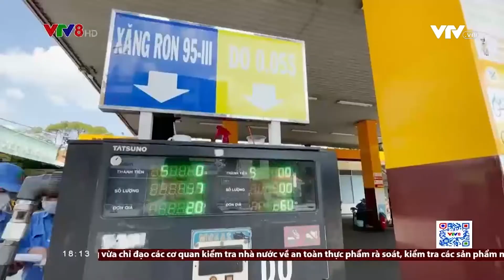Giá xăng tiếp tục giảm 800 đồng/ lít từ chiều nay | VTV8 (12/4/2022)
Mỗi lít xăng giảm 830-840 đồng, dầu hoả, diesel hạ 700-740 đồng từ 15h chiều nay. Đây cũng là đợt giảm giá xăng dầu liên tiếp từ cuối tháng 3 đến nay.